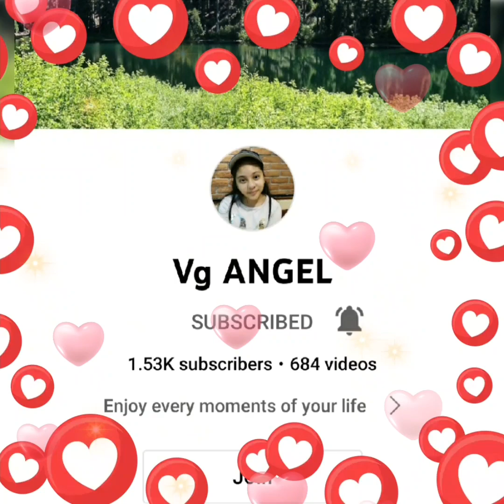SHARE my experience to APPLY|| by.rowenalaresvlog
hindi ko.makaklimutan to